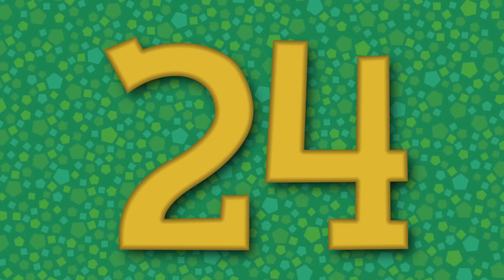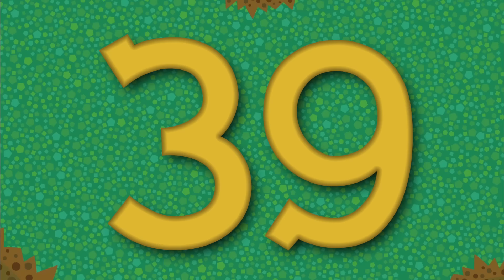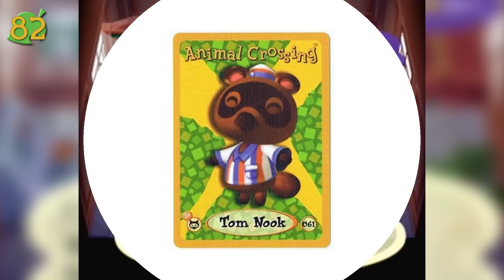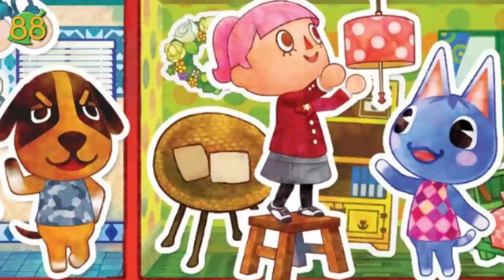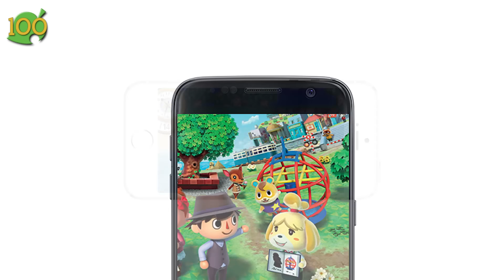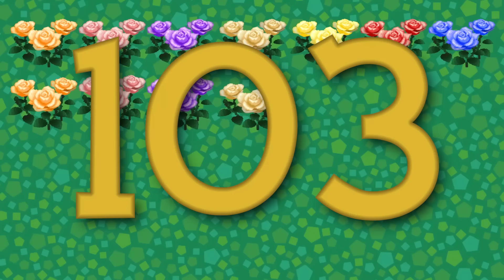107 Animal Crossing Facts that YOU Should Know! Part 2 | The Leaderboard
Animal Crossing is the franchise that just keeps on giving. Let's be honest, we all are still hooked on Animal Crossing: New Leaf and that came out nearly 4 YEARS AGO. With Nintendo releasing Animal Crossing: Pocket Camp and Animal Crossing New Horizon on the way, Animal Crossing is sure to be around for a while. That's why The Leaderboard is proud to present 107 MORE facts you should know about "Animal Crossing"!

Animal Crossing is the game that keeps on giving, with countless games in the series from Animal Crossing New Leaf, Animal Crossing: City Folk, Animal Crossing: Wild World, Animal Crossing: Pocket Camp, and the newest Animal Crossing game, Animal Crossing New Horizons, we can't get enough of the series and are super excited for New Horizons and the future of the Animal Crossing series. So that's why we want to bring you 107 more facts about Animal Crossing you should know.

Research: Stefanie Cocozzelli
Writer: Nahreen Tarzi, Nicky Fung, Adrian Apolonio, Shelby Peake
Host: Nicholas Fung
Edit: Vivian Lee, Nicholas Fung

ES_Milk And Lemon 1 - Jonatan Järpehag
ES_Happy Electronic Pop 3 - Gavin Luke
ES_Fine And Dandy Synths Nr 01 - Jack Elphick

8 Bit World! - Video Game Music Loop - heatleybros
8 Bit Happy! - Video Game Music Loop - heatleybros
8 Bit Journey! - Video Game Music Loop - heatleybros
8 Bit Love! - Video Game Music Loop - heatleybros
8 Bit Space Groove! - Video Game Music Loop - heatleybros

The Leaderboard Network is a brand new gaming network from the Frederator Networks family. Our goal is to help gamers up their video game.  We are made up of gamers like you and cover games from 8-bit to Virtual reality.

The Leaderboard Network was created by Frederator Networks. Frederator Networks is the global leader in building brands audiences love.